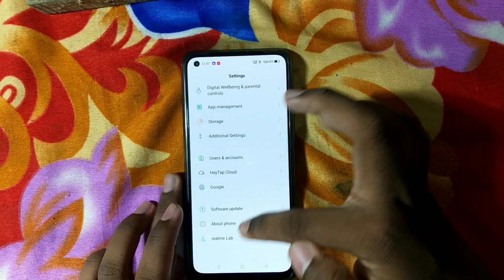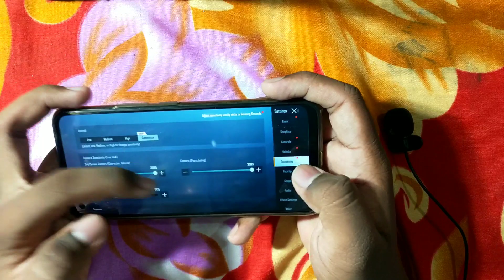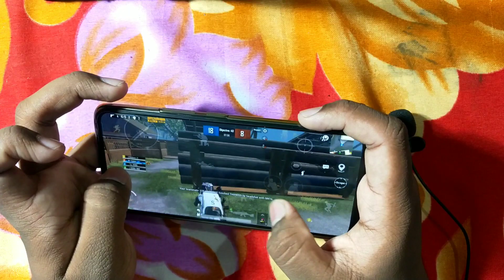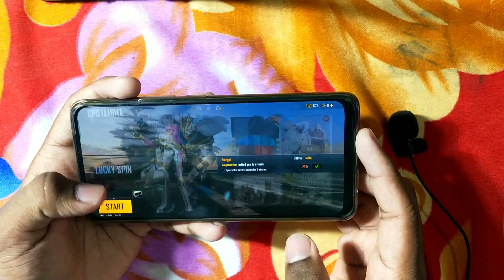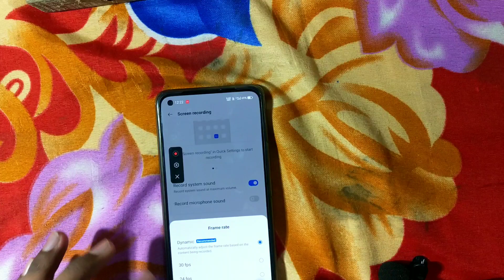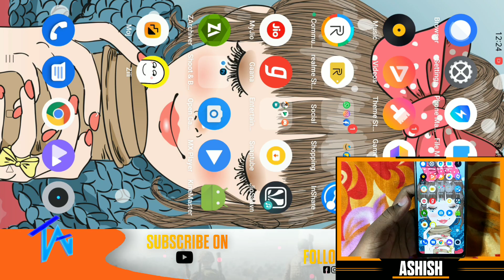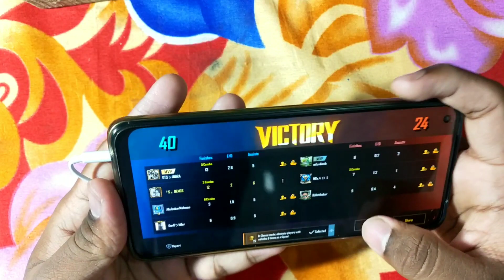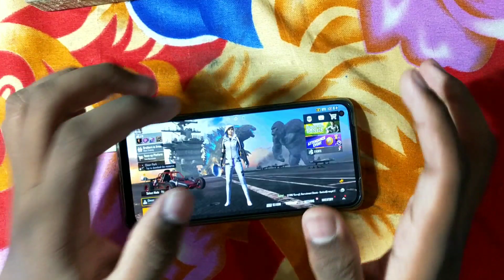REALME 8 BGMI TEST OFFICIAL VERSION,DOES ITS LAG LIKE PUBG? , HEATING ? FRAME DROP ?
HII GUYSS VIDEO KASA LAGA COMMENTS KAR KA BATANA

REALME 8 BUYING LINK (4+128)